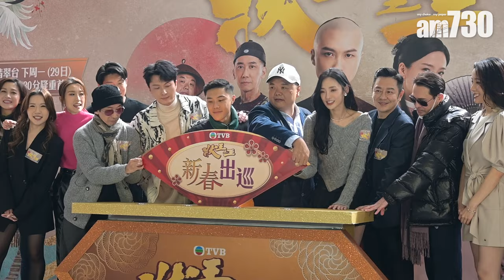狀王之王｜王浩信花盡精力演宋世傑 姚子羚愈拍愈瘦 王子涵一提男友笑瞇瞇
浩信、姚子羚今日為即將開播的新劇《狀王之王》宣傳，兩位主角在活動後接受訪問，兩人近年在港產量極少，姚子羚一年一劇，王浩信更是相隔幾年後再有新劇推出，王浩信自言好期待，子羚則表示：「其實開心嘅，因為我哋當時喺橫店拍嘅時候已經好開心，一路拍一路笑住開工，一個小團隊咁。」

王浩信因為太耐沒有劇集出街，故他相當期待《狀王之王》開播，並稱：「呢套劇真係花咗我好多精力，我可以形容，我自己覺得現在拍咁多套喜劇來說，係我自己最喜歡，因為我哋有一個新碰撞，同和肥仔聰(林子聰)，阿聰其實好少拍劇，同埋好少寫劇，佢寫劇嘅套路，同我以往接觸嘅好唔同，我非常喜歡喜劇，所以我去演嘅時候，我係覺得特別過癮，再加上一班非常用心嘅演員，除了我哋之外，仲有很多前輩參與呢套劇集，好多大家好耐冇見嘅面孔，尤其我最難忘嘅係古明華，古佬係一個很好嘅喜劇演員，佢當時同我哋一齊拍嘅時候，經常唔願走，還有好多其他演員在現場都唔願意走，當時我同阿聰都會覺得，呢個現象其實係好難得，我自己亦很感謝佢哋。所以希望我哋未來嘅宣傳，或者是未來有更多機會可以同大家多見面，適逢疫情都過咗一段時間，希望呢套劇可以帶到一點歡樂畀大家。」

姚子羚被拍檔指沒有安全感，她形容拍攝整套劇都很難忘，她稱：「我唔知道應該要點樣做喜劇，原來拍完才知道，其實喜劇都係一個好需要體力去應付，好正嘅就係裏面可以有好多唔同嘅造型，某程度上係可以豁出去做一個唔係自己嘅自己。」姚子羚有需要黐鬚扮男人，故被拍檔笑指是本色演出，她還好開始可以跟肥仔聰合作，大讚跟對方做拍檔能夠在很舒服的狀態下拍攝，更自爆拍攝期間越來越瘦，肥仔聰為她買了菠蘿包，還有張達明，直指好難得的機會遇到如此好的團隊。

另一方面，王晶愛女王子涵今次在劇中扮演小鳳一角，開拍前亦有練功夫，她稱：「我唔知係咪以前學跳舞，有時手腳太柔，去到打功夫時我經常覺得都係差啲，幸好我哋提早到橫店，導演都很好，安排咗一些武術課畀我哋，我同子羚都一齊上堂，吊威也、打都有試過，我哋就算仆親都起翻身繼續練，直至師傅攰或者要去吃飯，我們才會停落嚟。」《狀王之王》拍攝時正值疫情，王子涵認為隔離對她來說未嘗不是一件好事，因為她本人也不愛出街，故在隔離時在酒店只要有張床、有個廁所、我食物、有部iPad就已經可以，她更稱趁隔離期間減肥的確有用，並稱：「因為太多時間在一個空間入面，無論空間有多小都好，一定可以郁動下，隔離嗰段時間我係瘦咗少少，但係隔離完，我先去其他城市，立即肥番少少。」

有報道指，王子涵離開TVB後已轉行做OL，她說：「其實我唔係日日都要返工嘅，我都會有需要過OL生活嘅日子，但其實我仲搵緊機會可以喺螢幕面前跟大家見面。」王子涵指現時有不同「螢幕」，今後盼在不同「螢幕」跟觀眾見面，透露正有工作洽談中，而提起感情生活，她稱已拍拖一段時間，男友其實是其粉絲，王子涵以前的作品亦都有看過，至於情人節會到餐廳食飯慶祝。

bmgproductionmusic